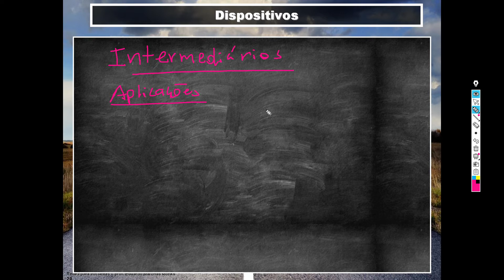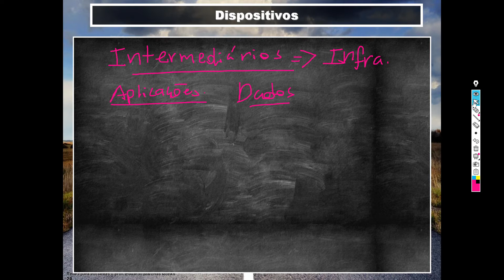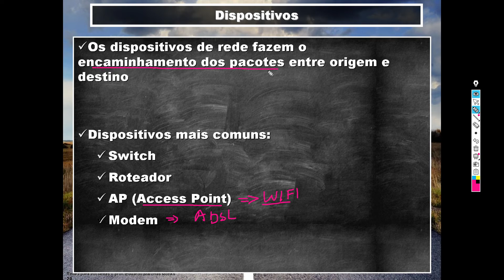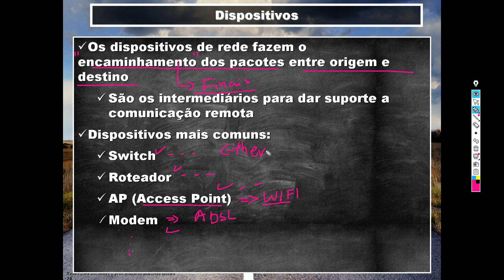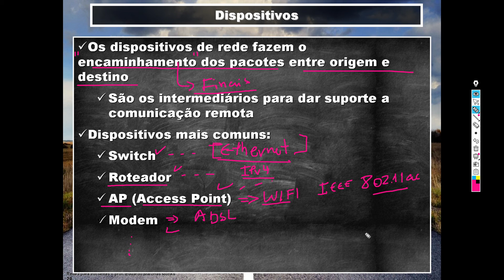Redes para Iniciantes - Dispositivos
Explicações simplificadas sobre diversos tópicos relacionados a Redes de Computadores para iniciantes na área.